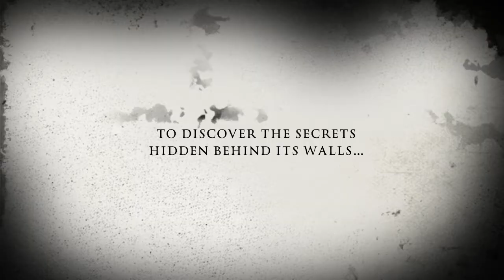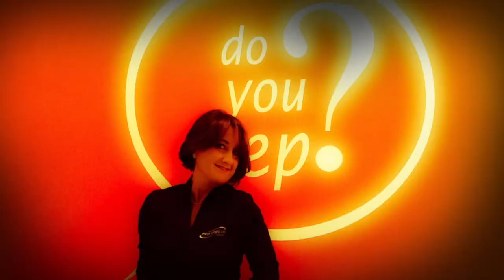Nep Halloween 2014